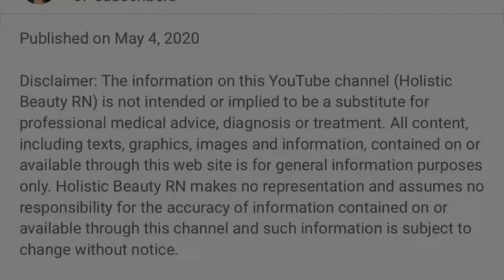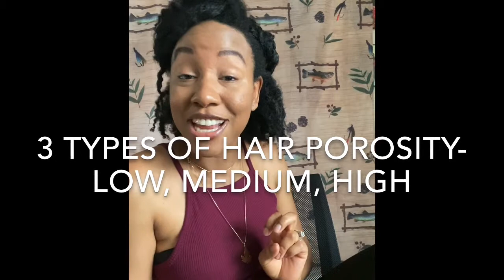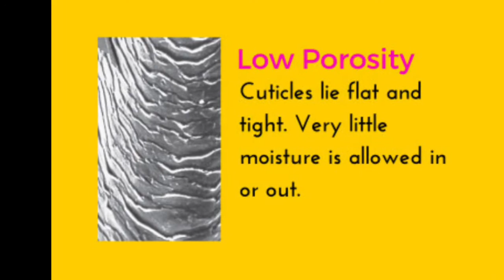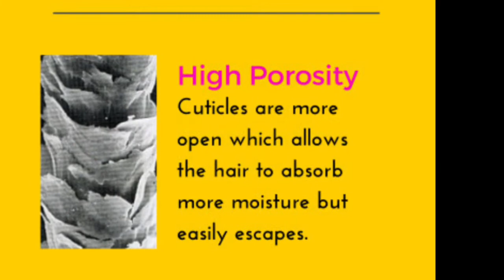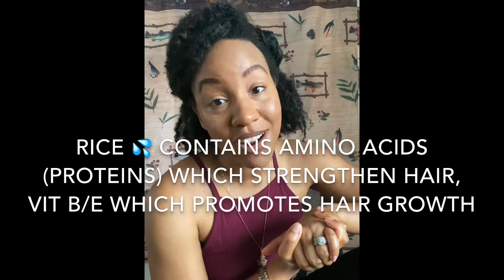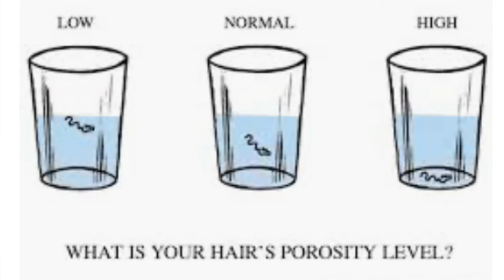RICE WATER- Who Should Use It And Why??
Part 1 of my Rice Water Videos Series explains who should use rice water based on hair type.

My hair type- 4c, low porosity, thick hair

# of years natural: 8 years

Hair length- a little below collar bone

Links for DIY products:

FOR RICE WATER:

(long grain white rice used for rice water)

(glass mason jars to store rice water)

(spray bottle)

SHAMPOO:

(Shea moisture Jamaican Black Castor Oil Shampoo/conditioner/leave-in conditioner set)

FOR DIY SHEA BUTTER:

(shea butter)

ALOE VERA:

(fresh aloe leaf)

ESSENTIAL OILS:

(rosemary essential oil)

(black castor oil)

(peppemint oil)

(tea tree oil)

BLENDERS:

(magic bullet blender)

(hand mixer)

Family Nurse Practitioner (FNP) student and currently working as a registered nurse. A channel dedicated to health, education, and empowering women to feel beautiful at all ages and stages😍🥰

A little about me:
-Registered nurse with over 12 years experience in healthcare
-In my LAST semester of Nurse Practitioner school
-Hobbies include cooking, health education, mentoring young women, natural remedies to enhance beauty and research of all sorts

saucy2sweet

And as always PEACE, LOVE & HAPPINESS 🥰😘❤️